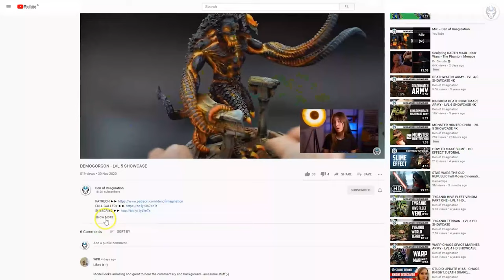THOUSAND SONS - LVL 4/6 MINIATURES SHOWCASE 4K